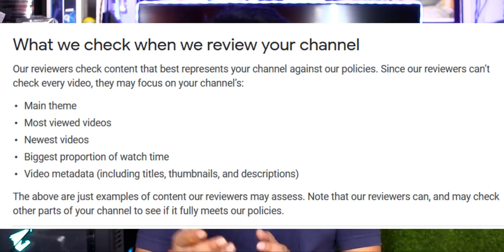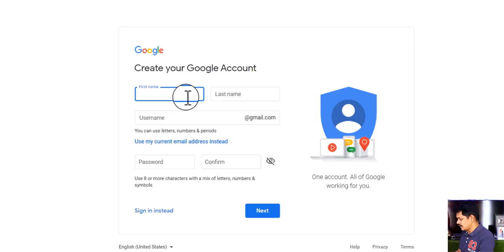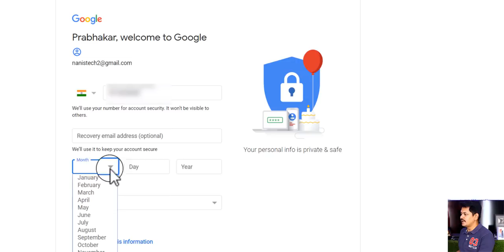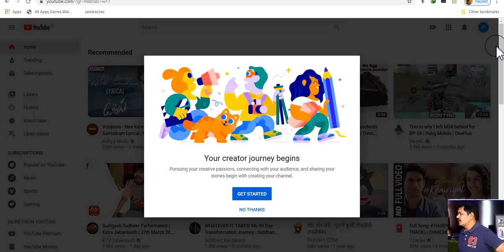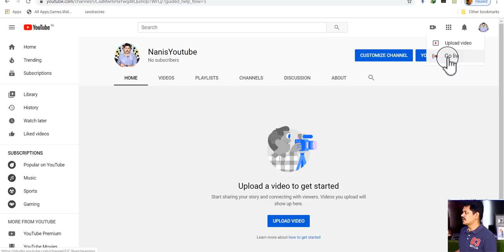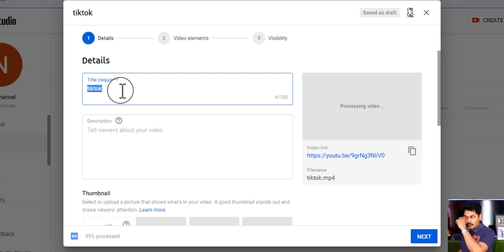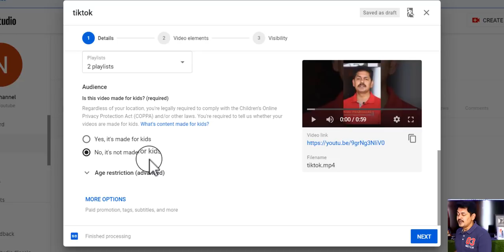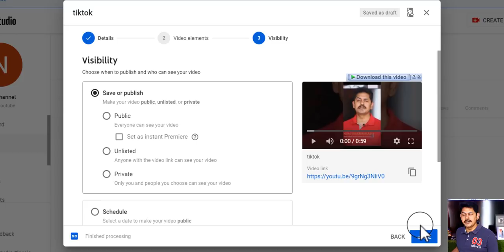How to Create YouTube Channel and How to Earn Money in Telugu 2020